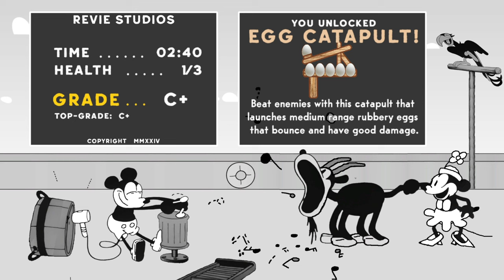Ihr wolltet dass ich weiterspiele... - Rubber Hose Rampage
Öffne mich und du bekommst einen Keks 🍪 c:

Warum tut ihr mir das nur an...(psst aber diese Folge hab ich eigentlich gleichzeitig mit der anderen aufgenommen!)

 🎮Spiel: Rubber Hose Rampage
⌨Plattform: PC
 ❔Genre: Cuphead-like

⏲️Timestamps:
0:00 Waltz of the Flowers
6:38 Pastoral Symphony
11:22 Spring Song